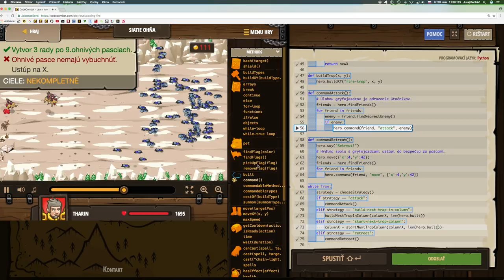💣 515☞ Siatie ohňa║CodeCombat Python║ Programovanie s Yetim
Posej pole ohnivými pascami.

Objektové literály, Prístup ku vlastnostiam, Return, Reťazce, Premenné, Cyklus while